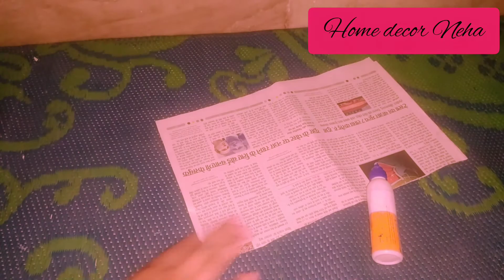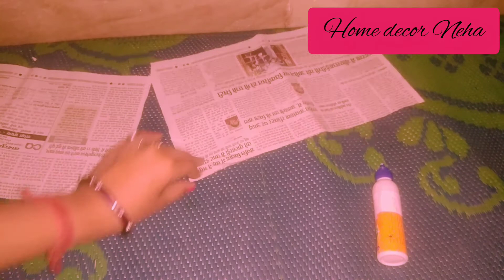Diy How to make popsicle stick boat How make to icecream stick